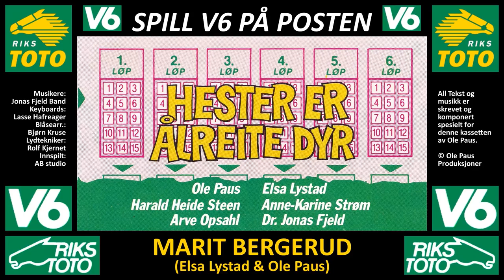Elsa Lystad & Ole Paus - Marit Bergerud (Som Vinner)